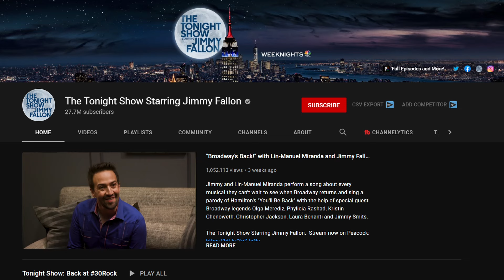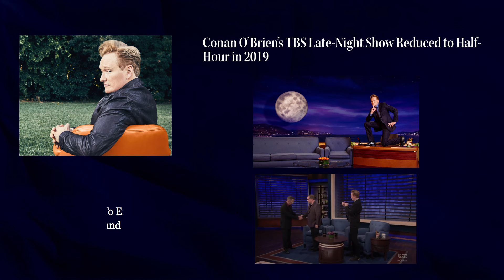The Complex Evolution of Talk Shows | Off-Book: The Series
From Steve Allen to Trevor Noah, things can get pretty complicated.

Off-Book is America's Favorite Channel™ about Broadway, movies, tv shows, and more! Marc Stoufer III and a rotating panel of co-hosts talk about news, break down entertainment, and analyze forms of art across the spectrum in podcasts, video essays, tier lists, and more!

Youtube.com/MarcStouferIII
Youtube.com/@Off-Book
Youtube.com/@SoarinToTower
Youtube.com/@SceneTwentyProductions
Mstoufer3.wixsite.com/msiii
Open.spotify.com/show/5Z2R7P6ZToRX5htCTCrNmY?si=8b0a3397d58348e5